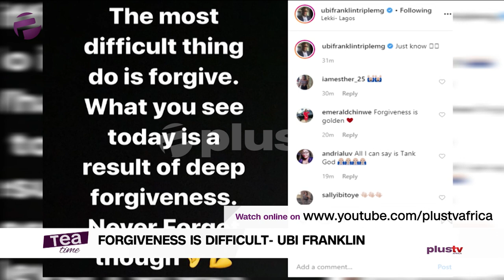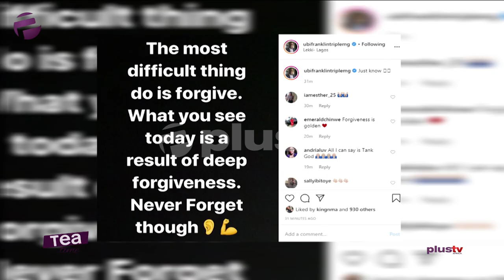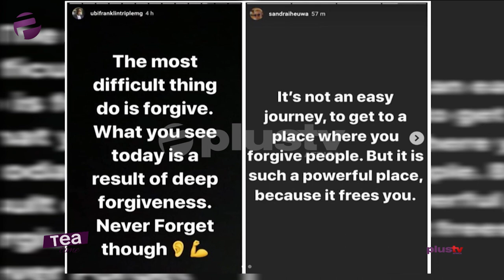Ubi Franklin Meet His 4th child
What you saw today is a result of deep forgiveness’ – Ubi Franklin writes after meeting his 4th child for the first time